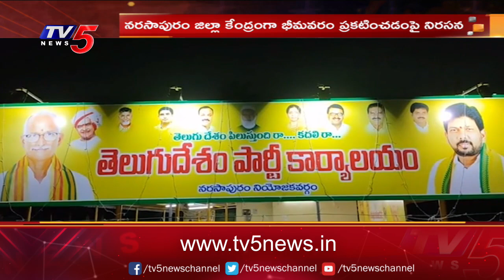నర్సాపురంలో కాగడాల ప్రదర్శన చేపట్టిన టీడీపీ | TDP Protest Against New Districts | TV5 News Digital